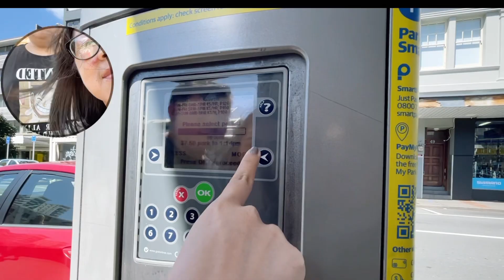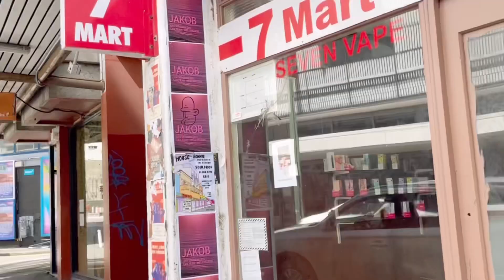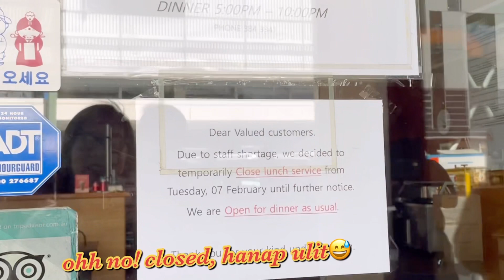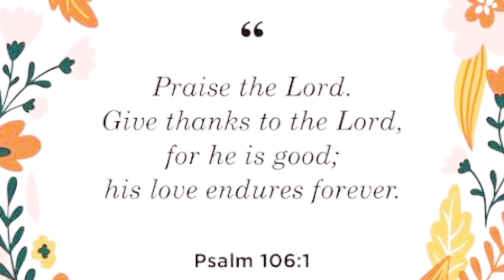Nakahanap rin ng makainan sa Lazy Juan😀😋o Juan Tamad Kainan